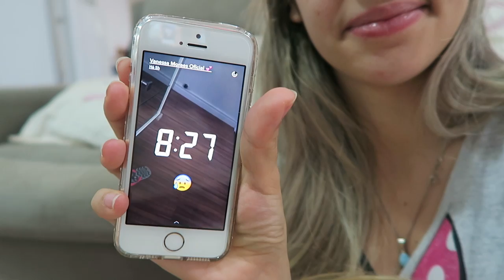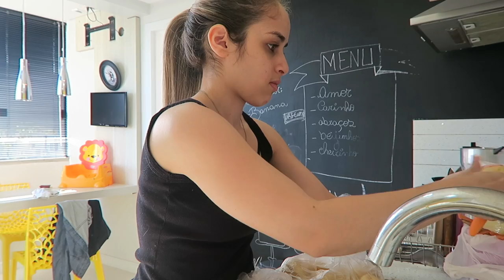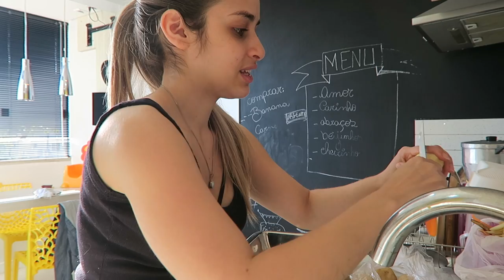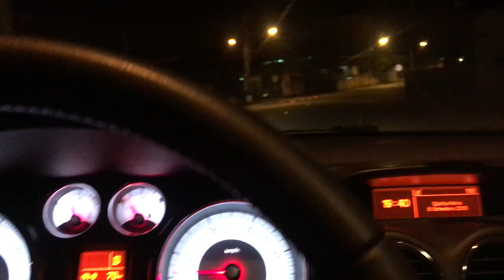APAIXONADO POR CAMERA E GATOS